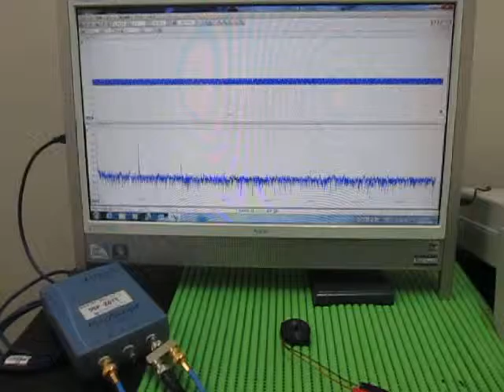超音波実験（音と超音波の組み合わせ） The surface acoustic wave experiment